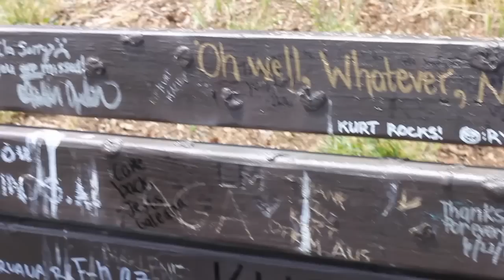US Vlog 3: Guns and Corn Dogs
Final installment in the US Vlog series.

Find FVK online!